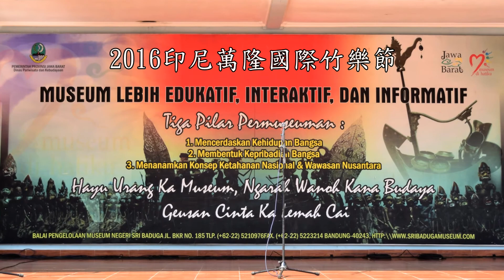台灣竹樂團 Bulerias (Adolfo 吉他演奏)-8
2016印尼萬隆國際竹樂節，台灣竹樂團演出：Bulerias (Adolfo 吉他演奏)